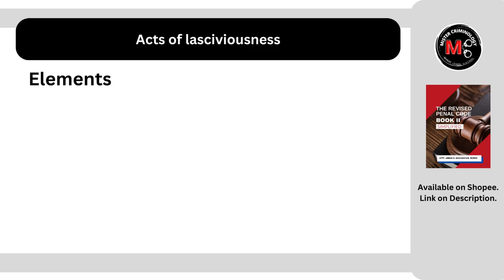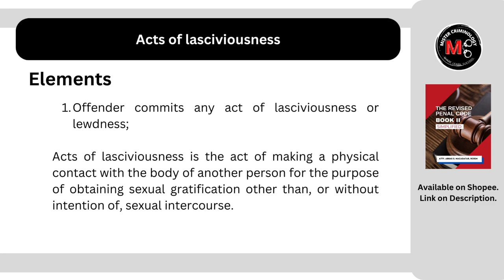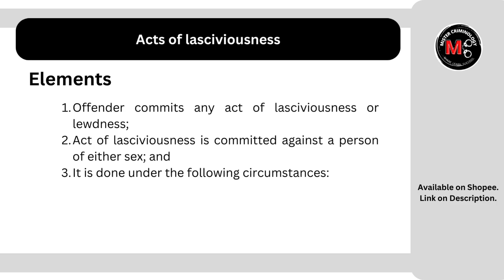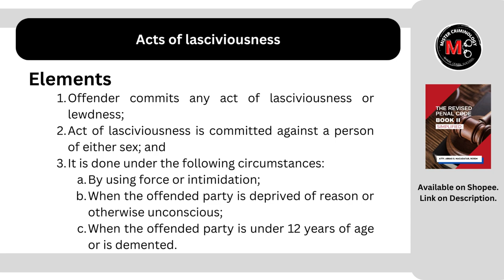[Article 336] Acts of lasciviousness: Criminal Law Discussion